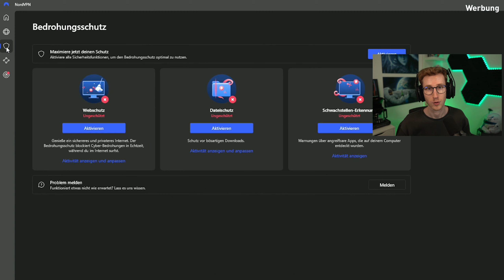BLACK OPS 6 hat GROSSE PROBLEME...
Großer Rabatt + 4 Extra Monate + 30 Tage Geld zurück Garantie! - Anzeige